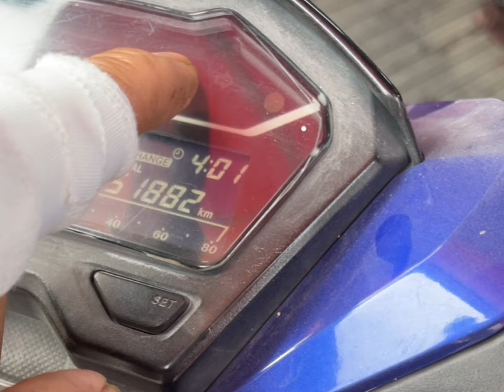#924# Tình Trạng Xe Vario Báo Đỏ Bình Trên Đồng Hồ